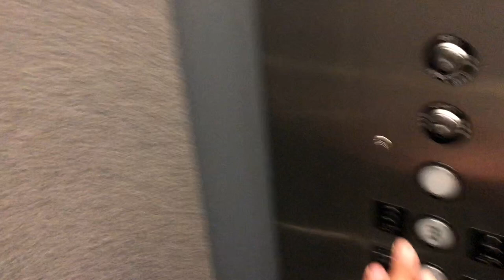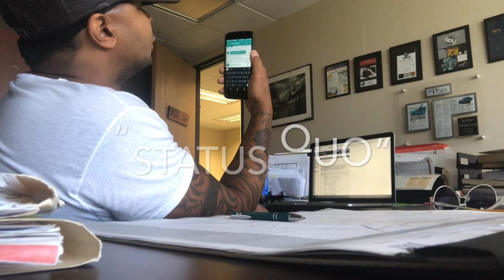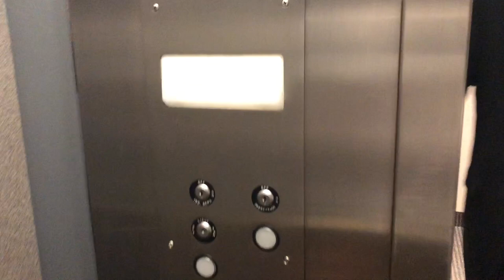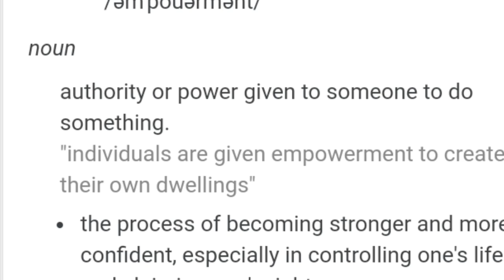VLOG 0007. WORK DAY, HOME INSPECTION & TENANT MOVE IN DAY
Support The ChannelMERCH AVAILABLE!!!